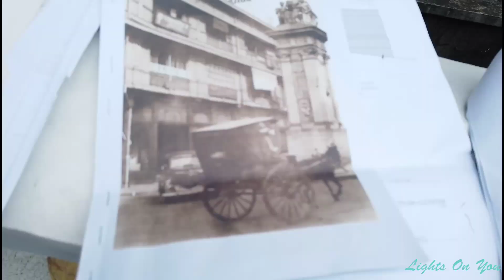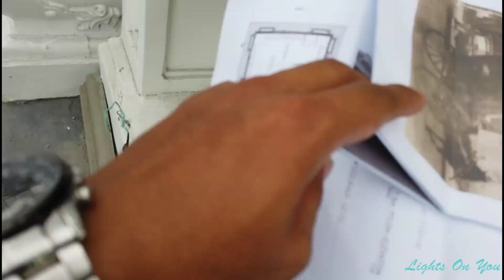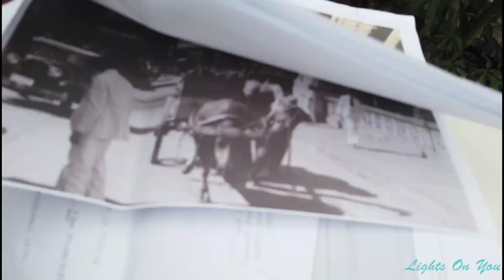Mas lalong gumanda ang Jones Bridge dahil sa nalalapit na inauguration | Manila Update | Mayor Isko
Kumusta po mga ka Lights! Malapit na ang inauguration ng Jones Bridge. Update po muna tayo ngayon November 23, 2019 bago mag inauguration sa November 24, 2019.